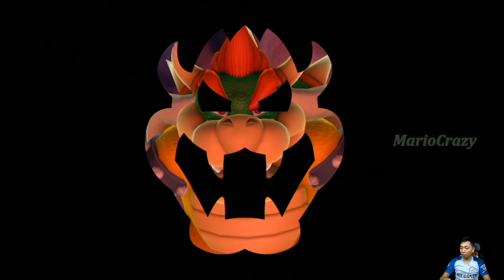Mario Party 10 - Waluigi vs Luigi vs Spike vs Peach - Mushroom Park